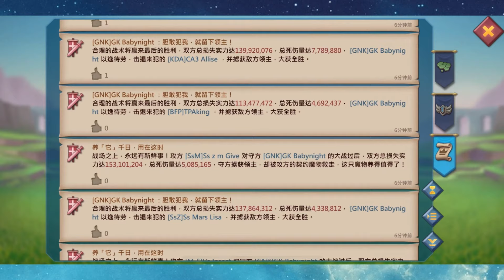王国纪元 Lords Mobile K690 4300万 给足时间 五路两波带走 不是兵多就不敢动你